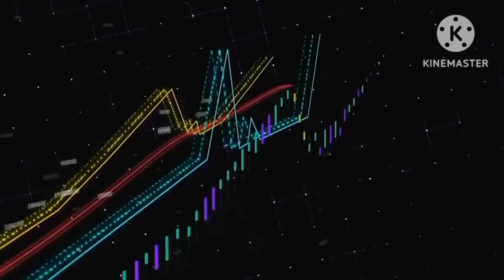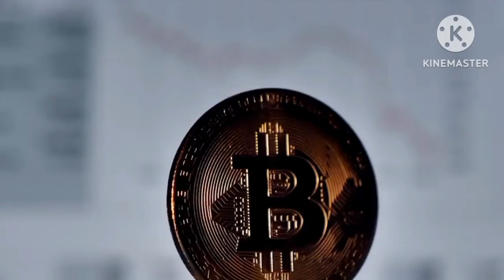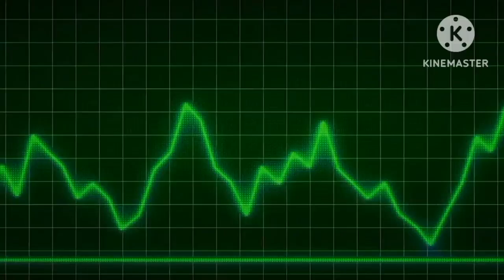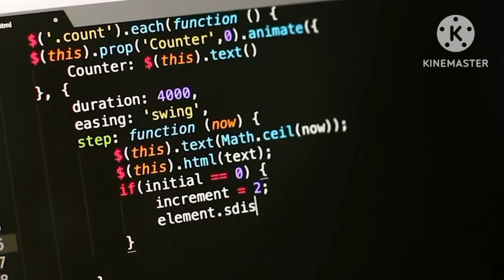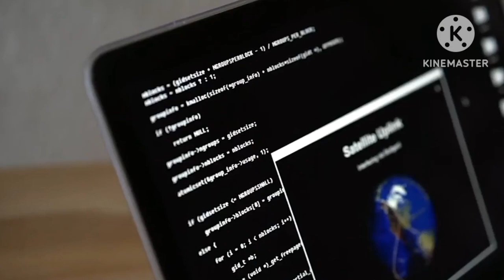PINETWORK~CORE TEAM SEDANG MELAKUKAN UJI COBA MAINET.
@KingFath  @FtomyStory  n@yusufdenata @rafassya2020   @UBLEKUBLEKINFOTV